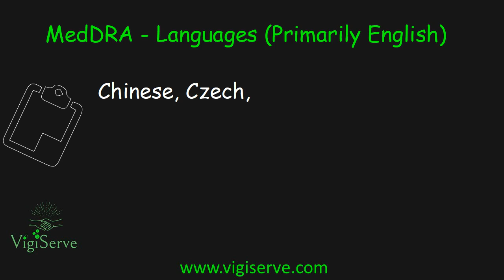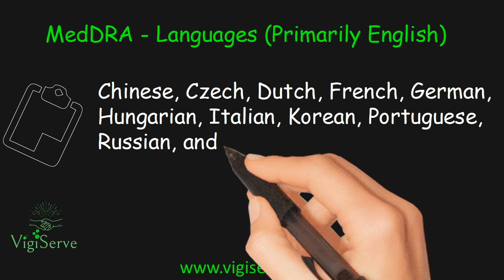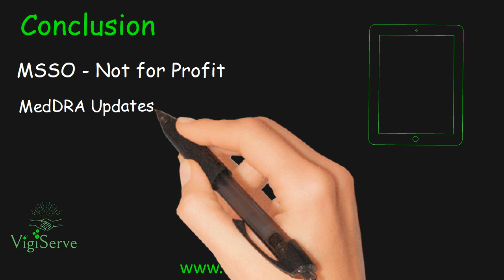Introduction to MedDRA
Introduction to MedDRA - Mainly technical aspects